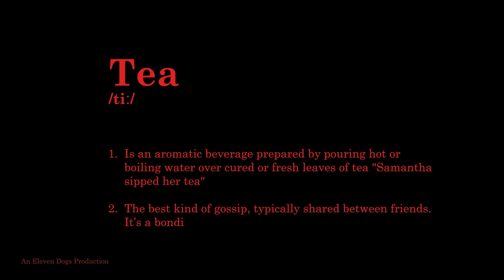The Tea with MisRed || Barry Manandi - Highlight